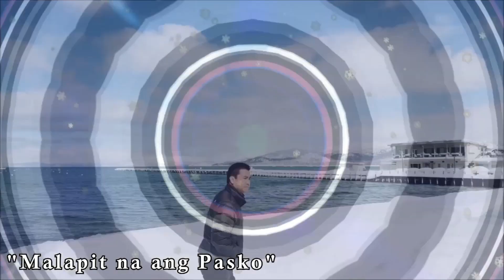LIWANAG, KAMERA, AKSYON, WBC LIGHTWEIGHT WORLD TITLE SA LINYA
Magsaksi ng pag-alsa ng mga titano habang si Shakur Stevenson ay nagsusumikap para sa kasaysayan sa isang live na laban laban kay Dominican powerhouse Edwin De Los Santos sa Huwebes, ika-16 ng Nobyembre, alas-10:30 ng gabi ET/ alas-7:30 ng gabi PT. I-aere ng ESPN, ESPN Deportes, at ESPN+ ang pangyayaring live mula sa T-Mobile Arena sa Las Vegas, Nevada.

Si Stevenson, ang ipinagmamalaki ng Newark, New Jersey, ay naghahangad na makuha ang WBC lightweight world title at maging isang three-weight world champion.

Dahil sa kanyang walang kapantay na rekord na 20-0 at 10 knockouts, ang 2016 Olympic silver medalist ay nagtagumpay sa mga titulo sa dalawang dibisyon sa loob ng kanyang unang limang taon bilang propesyunal.

Sa pangunahing laban, itatanghal si WBO junior lightweight champion Emanuel "Vaquero" Navarrete sa kanyang depensa ng titulo laban kay Robson Conceicao ng Brazil.

Maghanda para sa isang gabi ng matindiang laban at posibleng mga sandali ng kasaysayan sa puso ng mundong boksing.